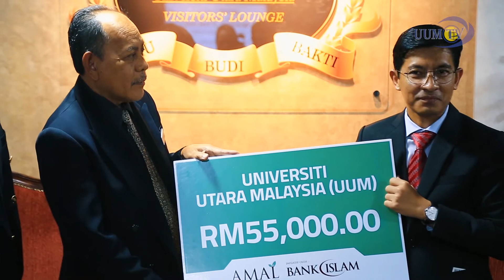MAJLIS PENYERAHAN WANG ZAKAT BANK ISLAM KEPADA UUM 2018